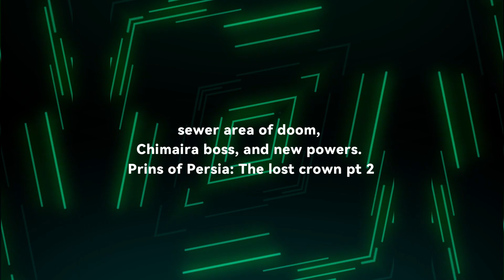sewer area of doom, Chimaira boss, and new powers. Prince of Persia: The lost crown pt 2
This is my playthrough of Prince of Persia The Lost Crown on PC.